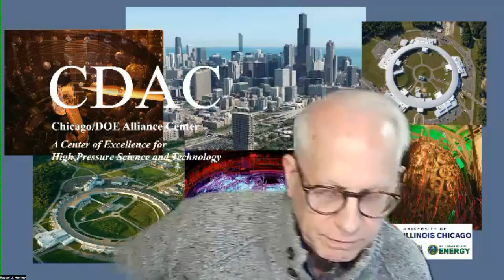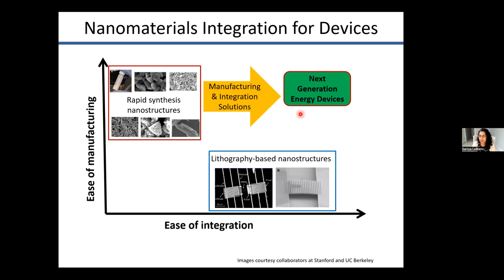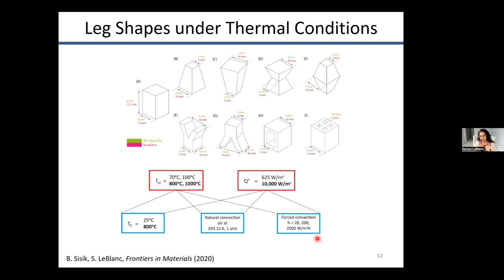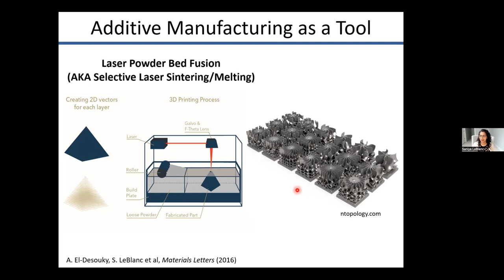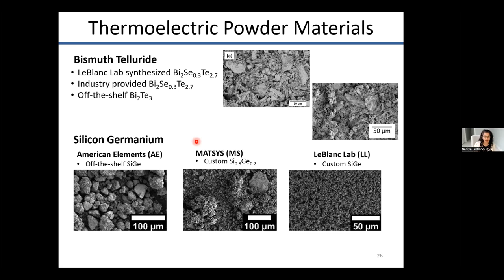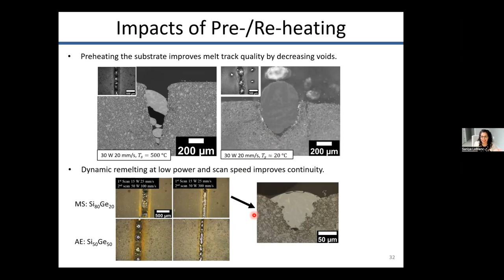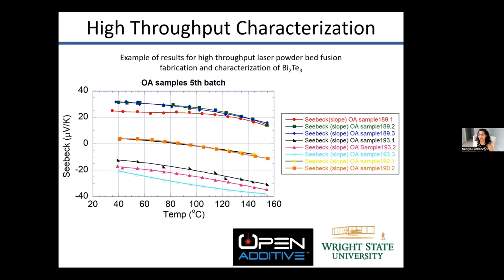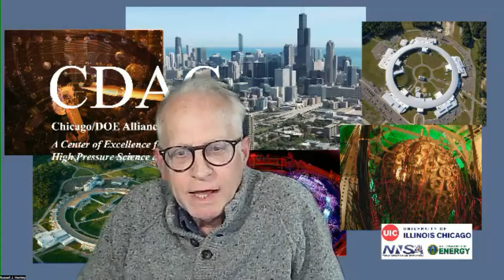CDAC Webinar 82, LeBlanc, 01-25-2023